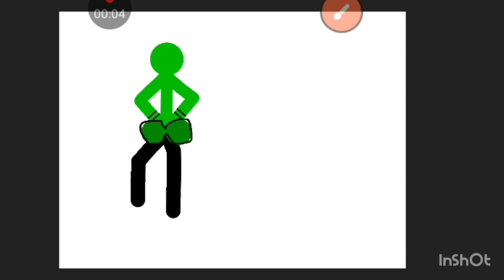Мем. Стикмен Ж❌па и убийство стикмена. Нет счастья.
Это мем. При котором.
Стткмен из попкой.
Зайдите кого есть на канала
Это приложение *Рисуем мультфильмы 2*